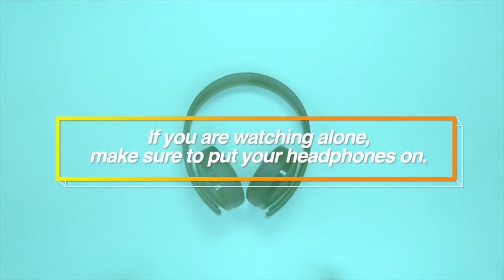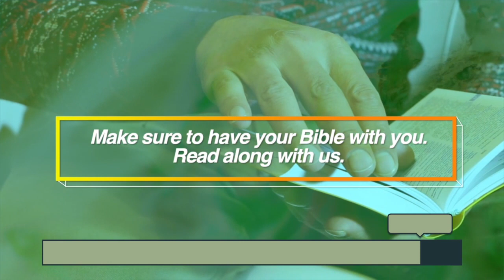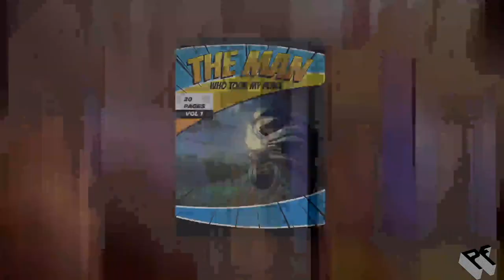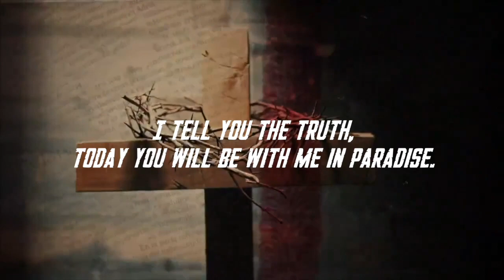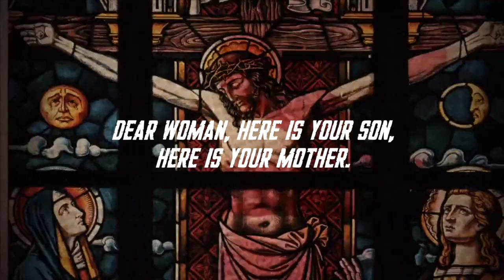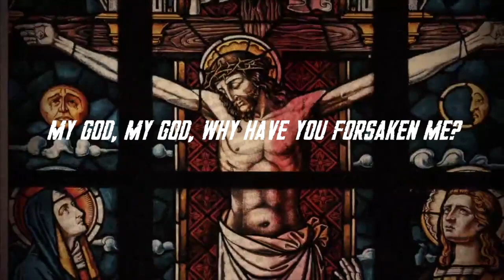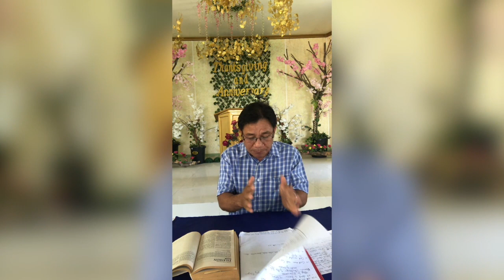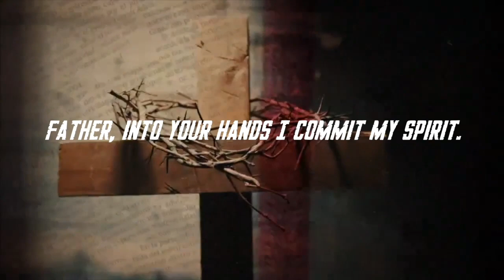7 LAST WORDS OF JESUS (Bisaya) | A Good Friday Special Live from Dark and Grey Studio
Western Davao Association of Southern Baptist Churches, together with Dark and Grey Studio, and in cooperation with Pilgrim Feels. We bring you a Good Friday Special.

When religious pilgrimages to the Holy Land ended with the military occupation of Jerusalem in the Middle Ages, a popular devotion known as The Way of the Cross arose during Lent recalling events in the Passion, Crucifixion, and Death of Jesus.

The Seven Last Words is a beloved devotion of the Church that invites us to recall and meditate on Jesus’ last words as he hung on the cross. Holy Week, especially Good Friday, is an ideal time to make use of this devotion for personal prayer: to silently and prayerfully contemplate Jesus’s passion and death, to be united to him in his suffering, and to dwell on the strength and mercy of his love. But since we are not able to gather during this time, we will bring the Church service here online.

Join us in singing songs and hymns, and listening to every last phrase that Jesus spoke as He is about to take all of your sins. Stay tune today together with Pastor Danilo Dapitan, to lead us in the pulpit. Meditate on hymns and songs with Nalodiya Dee Golingay, Jhames Andrew Pason, Jhannah Mae Blances, Cherlyn Marcos Magunot, and Leah Maglasang Dapitan. And be on a journey with our speakers Marianito Dela Cruz Dagar, Leoncito Asunta Jr., Rev. Gregorio Poquita, Noly Golingay, Maximo Besinga, Elmer Batoon-Ugdang, and Rev. Benjie Abe.